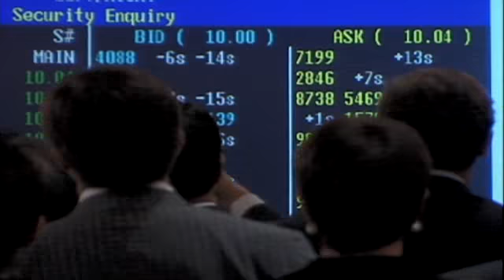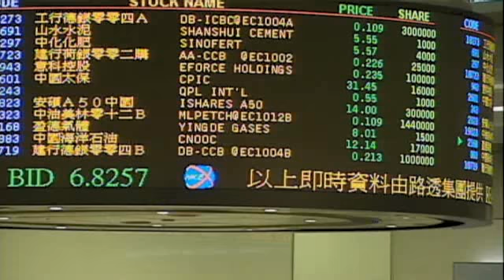Russian IPO in Hong Kong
CNN's Eunice Yoon reports on the controversy surrounding Hong Kong's first IPO by a Russian company.